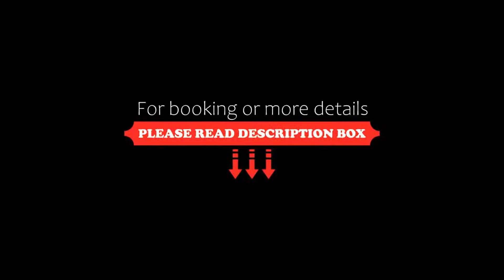Grupotel Gravina, Barcelona, Spain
About Property:
You're eligible for a Genius discount at Grupotel Gravina! To save at this property, all you have to do is sign in.
Housed in an attractive 19th-century building, Grupotel Gravina is located just off Plaza Catalunya, Barcelona’s main square, 5 minutes' walk from Las Ramblas. It offers 24-hour reception and modern rooms with free WiFi and satellite TV.
The Hotel Gravina is just 5 minutes’ walk from the MACBA Modern Ar...
Property Type: Hotel
Address: Gravina, 12, Ciutat Vella, 08001 Barcelona, Spain
Searching For
1. Grupotel Gravina - Barcelona - Spain
2. Grupotel Gravina - Barcelona - Spain Address
3. Grupotel Gravina - Barcelona - Spain Rooms
4. Grupotel Gravina - Barcelona - Spain Amenities
5. Grupotel Gravina - Barcelona - Spain Offers and Deals
Audio Credit:
Track Title: Blank Slate
Artist: VYEN